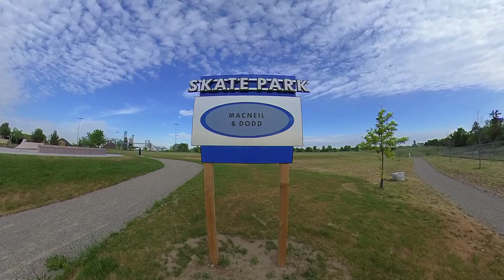Ontario Skatepark Tour S3 Episode 1: Ayr Skatepark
Feels so good to be back on the road again checking out Ontario's best (and worst) skateparks. Let's kick off season three in Ayr with their new park.